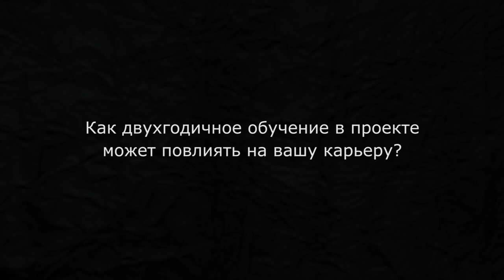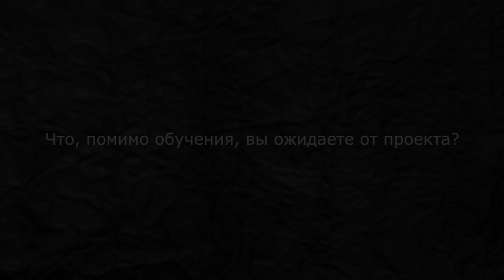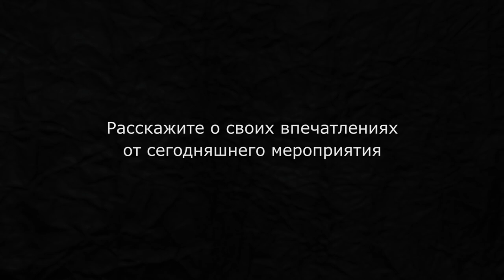Интервью студентов Технотрек (весна 2017) | Технострим